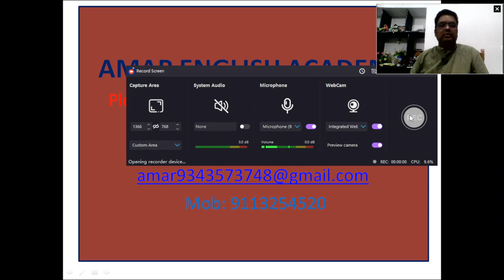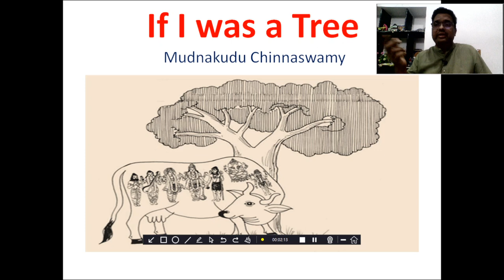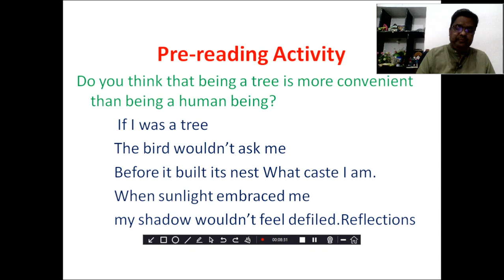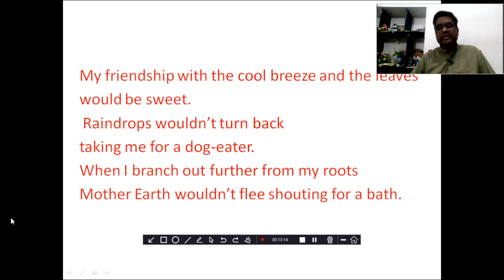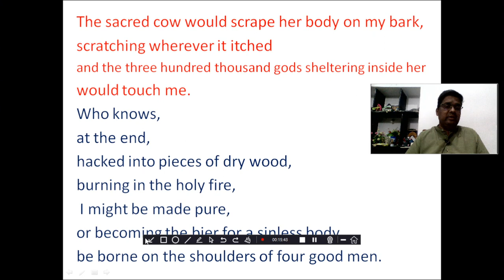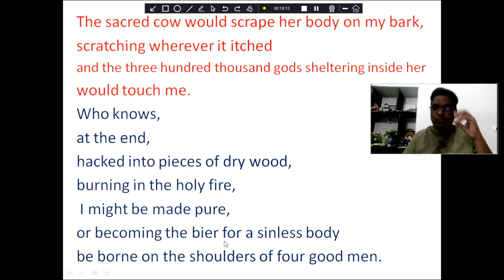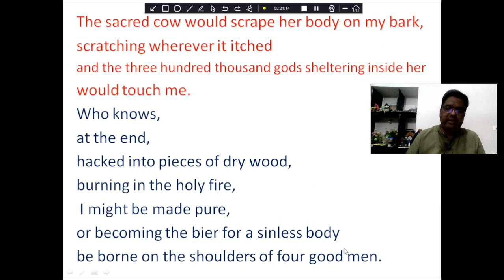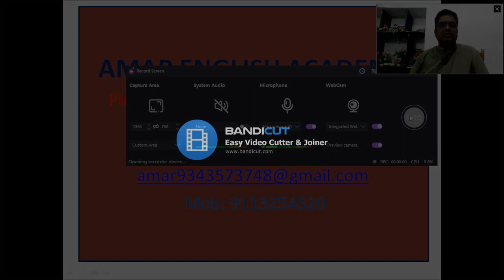IF I WAS A TREE PU 1 ENGLISH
IF I WAS A TREE PU1 ENGLISH POEM
LEARN ENGLISH EASILY WITH AMAR ENGLISH ACADEMY